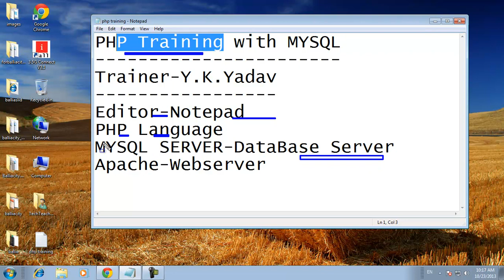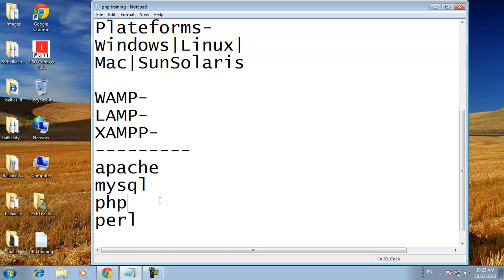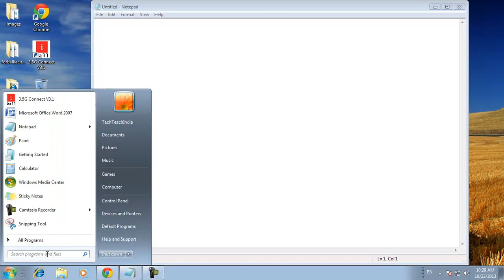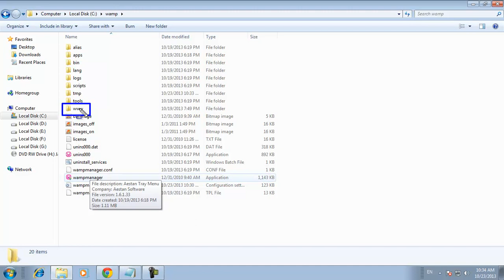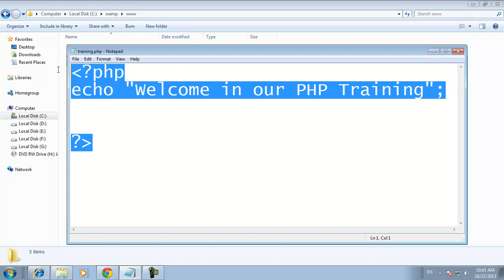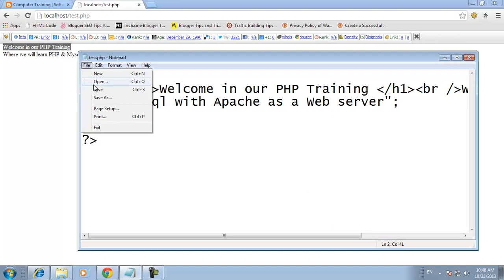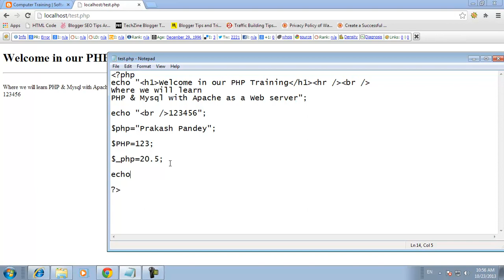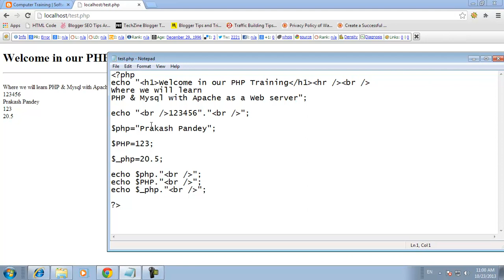How to Use PHP and MySQL (Part1)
To View more Tutorials Visit Our Sites
PHP code is interpreted by a web server with a PHP processor module, which generates the resulting web page: PHP commands can be embedded directly into an HTML source document rather than calling an external file to process data. It has also evolved to include a command-line interface capability and can be used in standalone graphical applications